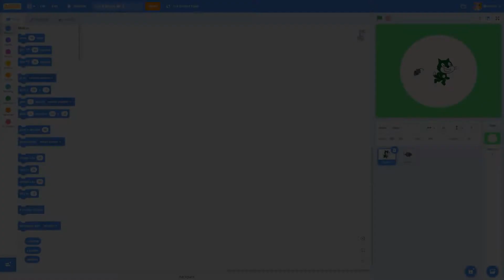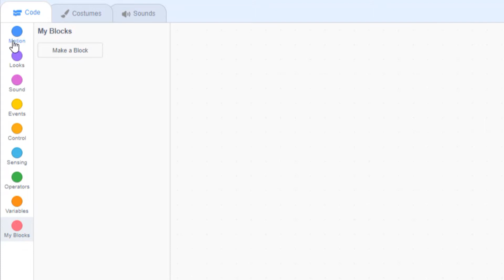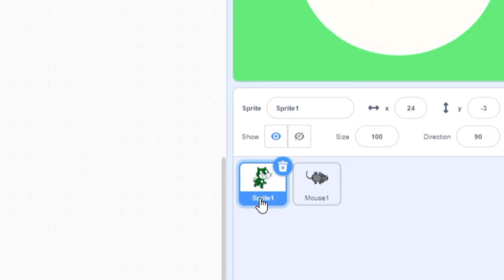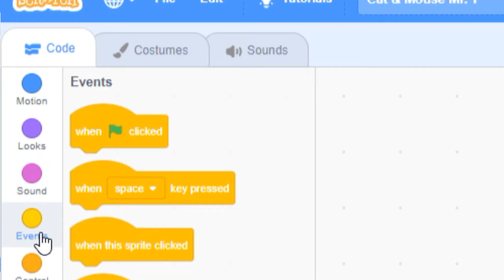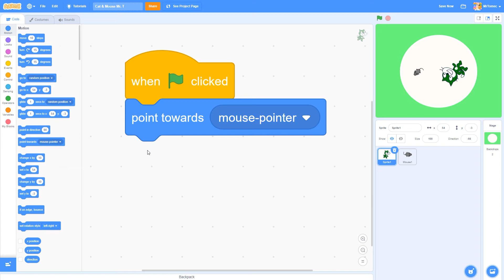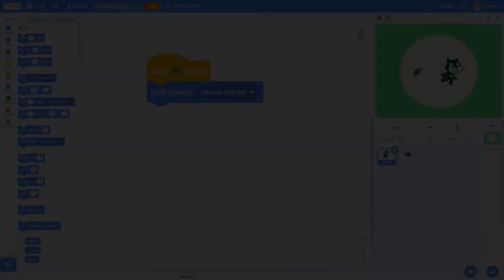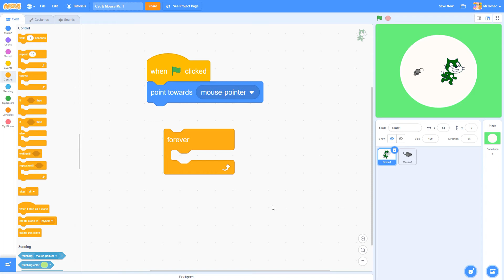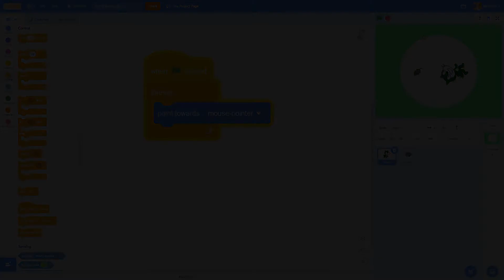Cat & Mouse Chapter 2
Learn to code in Scratch with this 10-part video tutorial series by elementary school technology teacher Andrew Tomec. Aimed at Grade 4-8 learners, our game-based curriculum is built from the ground up for use in classroom and remote learning contexts, and satisfies all the requirements of the Ontario coding curriculum.

Part 2: Pointing The Way
Learn how to use looping code blocks to make your main character point in the right direction and follow your cursor across the screen.

00:00 Scratch's Blocks
01:25 How the Blocks Attach
01:53 Our First Blocks
05:20 What are Loops?
06:44 Using Loops
08:37 Today's Checklist